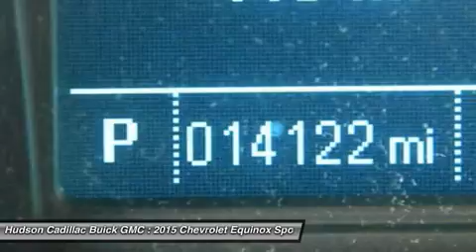2015 Chevrolet Equinox 23828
2015 CHEVROLET EQUINOX Poughkeepsie, NY
Stock# 23828

2023 South Rd.

Energy-efficient and gas-sipping, this certified 2015 Chevrolet Equinox LT is powered by a fuel efficient Gas I4 2.4/145 engine that keeps you smiling at the pump. Its Automatic transmission averages 29 highway mpg and 20 city mpg! It is well equipped with the following options: Wipers, front variable-speed, intermittent with washer, Wiper, rear variable-speed, intermittent with washer, Windows, power with Express-Down on all 4 doors, Wheels, 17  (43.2 cm) aluminum, Visors, driver and front passenger illuminated vanity mirrors, Traction control, Tires, P225/65R17 all-season, blackwall (Included and only available with (RSB) 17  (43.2 cm) aluminum wheels.), Tire, compact spare with steel wheel, Tire Pressure Monitor System (Does not monitor spare.), and Theft-deterrent system, anti-theft alarm and engine immobilizer.. For a hassle-free deal on this must-own Chevrolet Equinox come see us at Hudson Cadillac Buick GMC, 2023 South Rd., Poughkeepsie, NY 12601. Just minutes away!